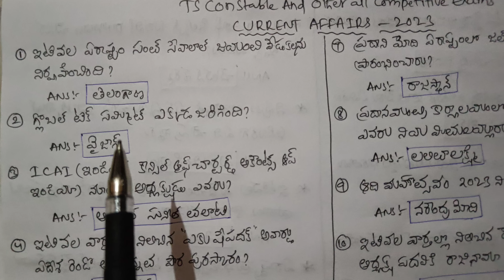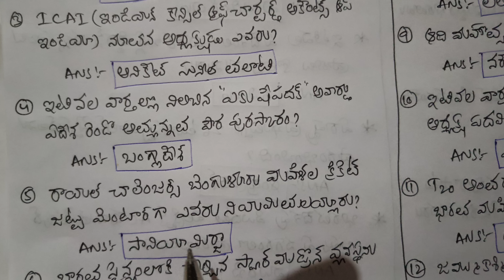TS కానిస్టేబుల్ MAINS EXAM Most important CURRENT AFFAIRS